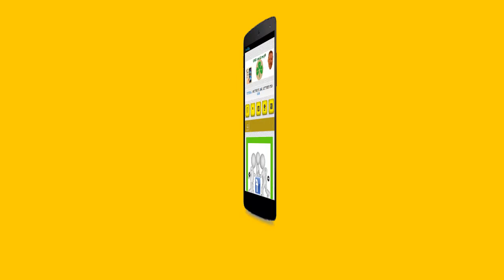pipespkg1basic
Mobile (Responsive) Website  Creation Package